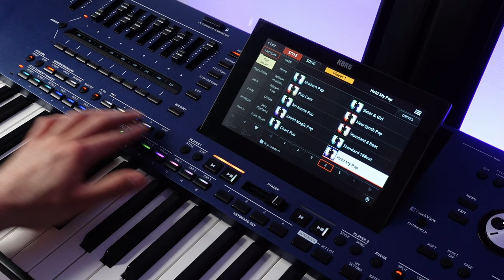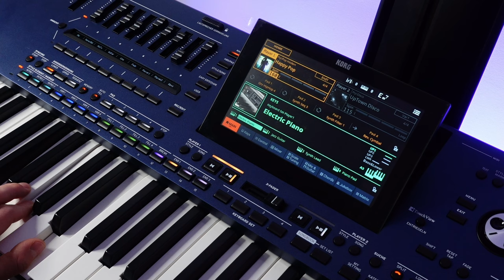KORG Pa5X MUSIKANT STYLES #1 - POP MODERN - Przegląd stylów akompaniamentu. Preset Styles.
Zapraszam serdecznie na przegląd fabrycznych stylów akompaniamentu.
EQ, FINALIZER i WTYCZKA WAVES zapięte, w dużym skrócie delikatnie podniesiony bas i stereofonia.

1. Zalajkuj
4. Wbijaj na fanpage Akademii!

STYLE LIST:
00:00 - Feel Me Pop
01:29 - Head First Pop
02:40 - Hot Summer Pop
03:55 - 16 Beat Groove
05:24 - Blinding Pop
06:40 - Weltmeister
07:51 - Corazon Pop
09:23 - 16 Pop Groove
10:36 - Dance Pop
12:29 - Disco Funky Wah
14:06 - Songwriter Pop
15:49 - Shape Dance
17:17 - Medium Groove
18:48 - All Begins Pop
19:48 - Want Me Pop
21:18 - Fast Guitar Pop
22:22 - Cake Ocean Pop
23:35 - Havana Latin
25:05 - Monkey Pop
26:33 - Bellever Pop
27:55 - Reggae Pop
28:55 - 16 Beat Pop
30:39 - Curiosity Pop
31:40 -  Coral Keys
32:55 - Treat & Beat
34:11 - Can Stop Pop
35:26 - Pop Shuffle 1
36:26 - Pop Shuffle 2
37:28 - Hollywood Pop
38:36 - Morning Pop
39:57 - Modern Pop
41:18 - Pop Care
42:37 - No Name Pop
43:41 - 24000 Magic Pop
44:57 - Chart Pop
45:57 - Sister & Girl
47:20 - New Synth Pop
48:25 - Standard 8 Beat
49:45 - Standard 16 Beat
51:02 - Hold My Pop
52:28 - Happy Pop